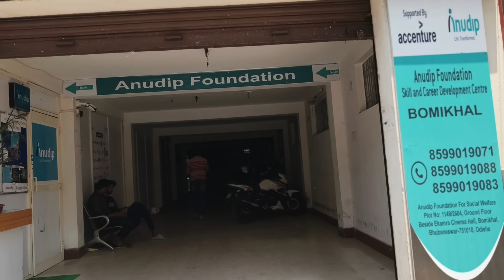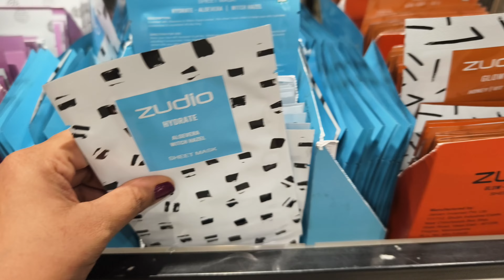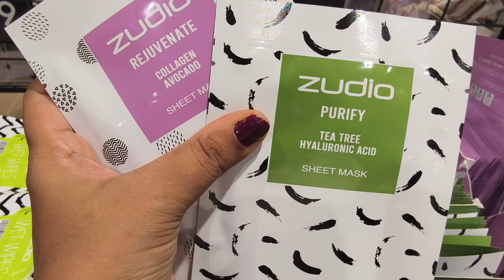ହଠାତ୍ ଗଲି bbsr ଏତେ ଶସ୍ତା ରେ ପାଇଲି ସବୁ cosmetics ଶାଶୂ lipstick ଦେଖି କଣ କହିଲେ ମୋତେ